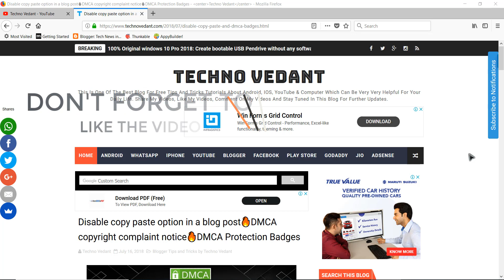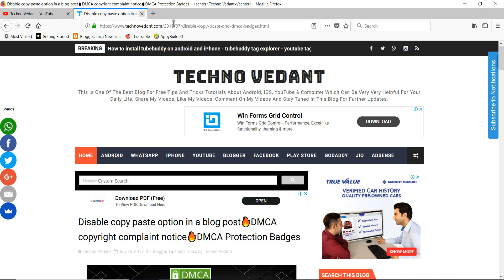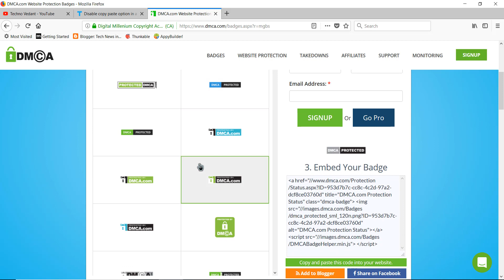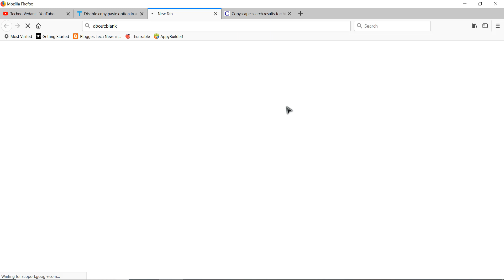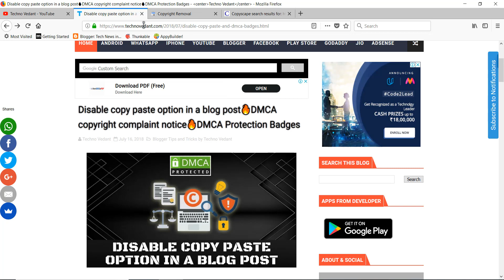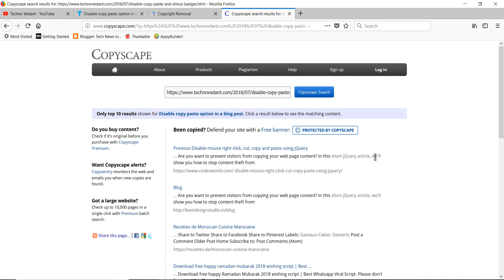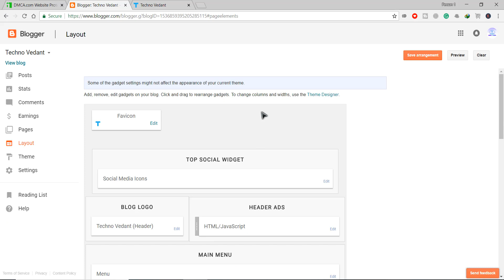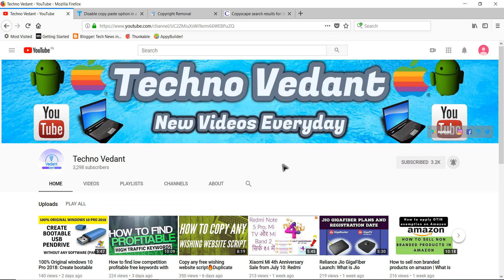How to disable copy paste option in a blog post🔥DMCA copyright complaint notice🔥DMCA Protection Ba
How to disable copy paste option in a blog post🔥DMCA copyright complaint notice🔥DMCA Protection Badges. Are you want to prevent visitors from copying your web page content? In this videi, ill show you how to stop content theft from your blog using this script. For stopping the content copy of your blog post you can do 2-3 things, one is to disable the mouse right click and second is to disable the cut (CTRL+X), copy (CTRL+C) and paste (CTRL+V).

Free Android Application:

➤BB Ki Vines and Make Joke Of Videos Free Android Application